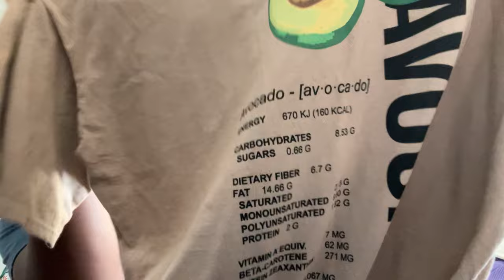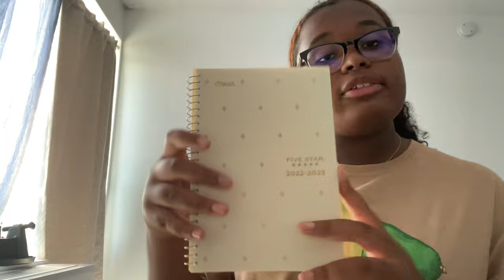freshman back to school shopping| 2022 🎒📓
-Corduroy Tote Bag for Women Girl...
-sorry for the late post. I hope everyone is enjoying school! :)

frequently asked questions I might get:
what app do use to edit? Capcut and iMovie
what do you record on? iPhone 13 pro max